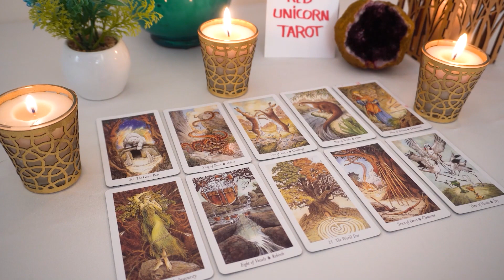LEO💗 "Only Watch Leo If You Want The Cold Hard Truth! Confirmation Is In The Air!"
Leo 2023
Leo today
Leo JANUARY